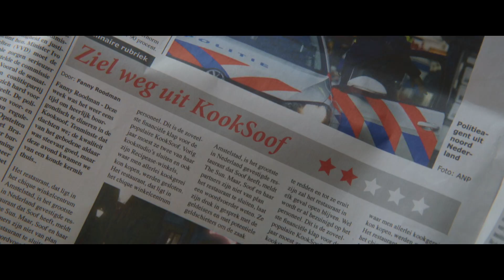Soof 2 titelsong clip - Janne Schra 'Don't Dream It's Over'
De officiële titelsong van Soof 2 gezongen door Janne Schra. Speciaal voor deze film heeft de zangeres een nieuwe versie opgenomen van het wereldberoemde Don’t Dream it’s Over van Crowded House.